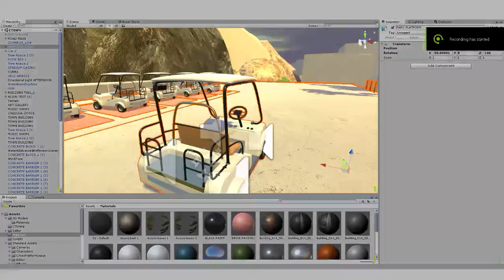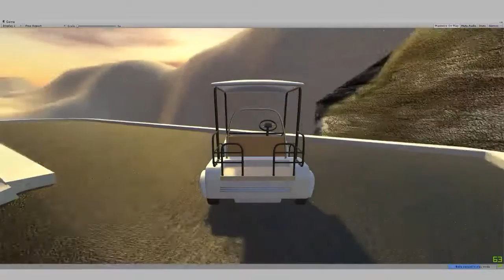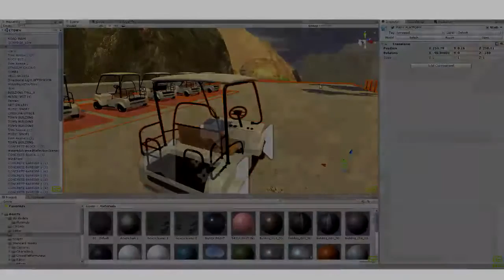C Town Golf Cart Test Unity 3D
The humble golf cart the only mode of transport in C Town..